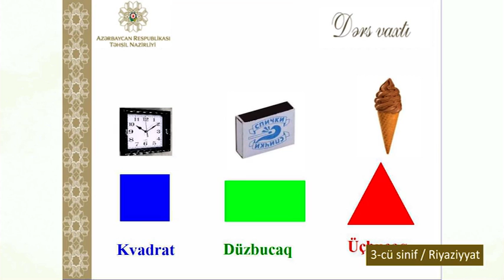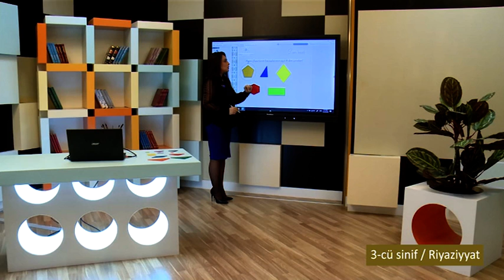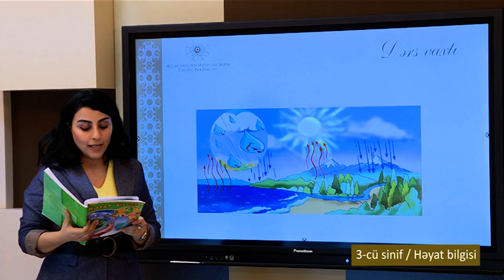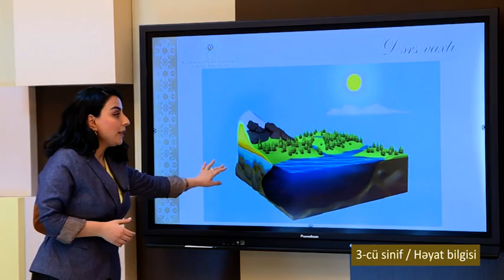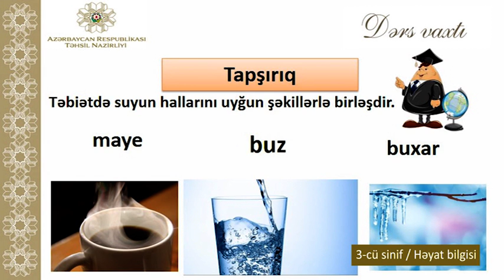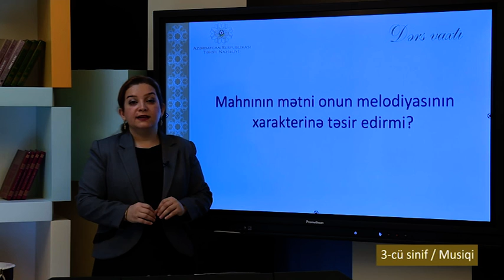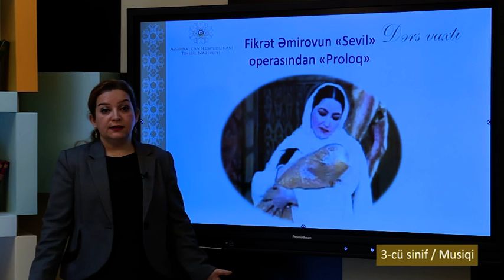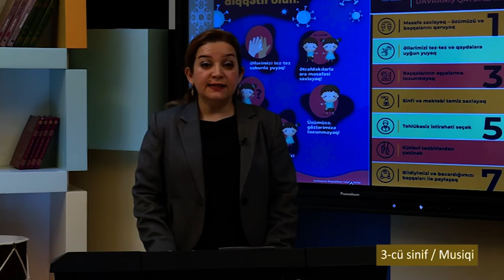“Dərs vaxtı”: 3-cü sinif dərsləri (07.01.2021)